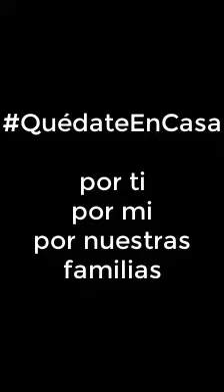Aquí llegó tu tiburón MAMI